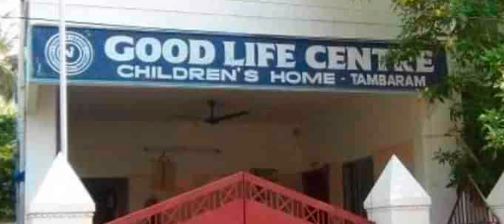GOD LIFE CENTRE CHILDRENS HOME Thambram | KLR (STAR PADI)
➡️ KLR PAY

👉 KLR PAY ADD PROMO VIDEO

Download KLR PAY APP

➡️ KLR PAY APP Dowload & OVERVIEW

➡️ KLR PAY APP SIGN UP ( at present sign up disabled)

➡️ KYC UPDATE IN KLR PAY APP

➡️ KLR PAY HOW TO RAISE COMPLIENT

➡️ KLR PAY HOW TO CREATE DISTRIBUTOR & RETAILER ID

➡️ KLR PAY NEW UPI ID ADD MONEY

➡️ FAST TAG RECHARGE IN KLR PAY APP

➡️ ELECTRICITY BILL PAY IN KLR PAY

➡️ KLR PAY over view

Free ID 🪪

Details needed
Name 📛
Cell no 📲
Adress with pin code
Email 📨 ✉️ must

You get instant cash 💵💰🤑/ money back on every Recharge

Use this opportunity

Contact & wats up

Dr P.Karthik Narayanan
MBBS,MD(A&EM),CCEBDM

Thank u
Regards
KLR PAY